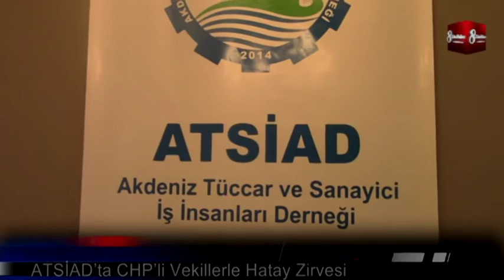Atsiad’Ta Chp’Li Vekillerle Hatay Zirvesi 25 Ocak 2020 8Gunhaber 1